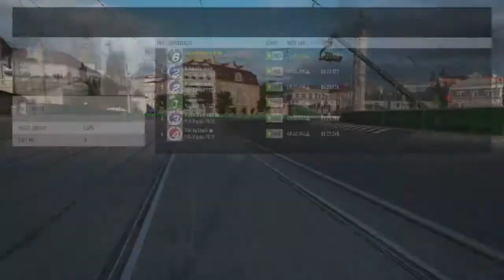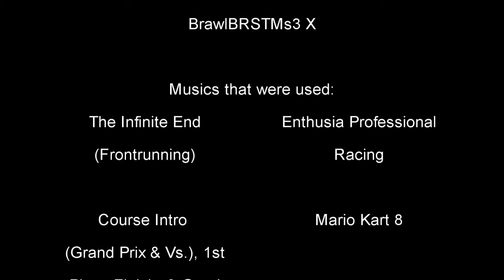Forza Horizon 3-Early Prototype Racers (Jaguar #60 Castrol Jaguar Racing XJR-9 '88)